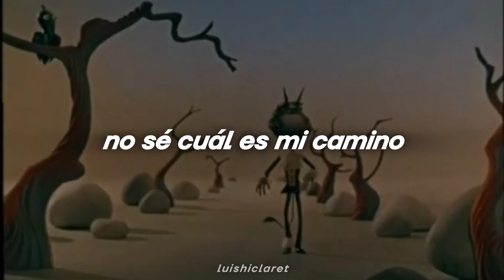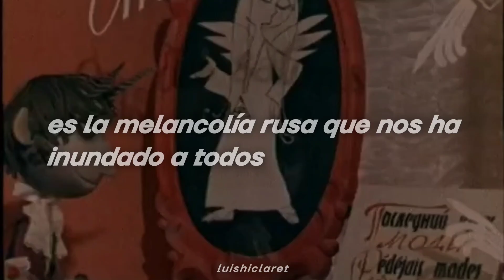Поцелуй Отца - Лёд на погоне || Sub Español